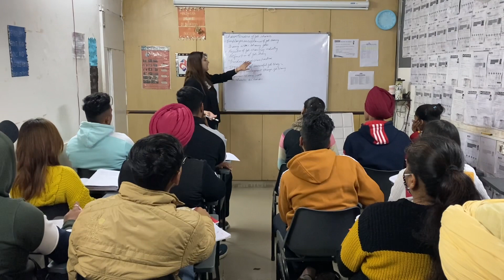Evil Tricks to do list of headings in reading by Nazuuk Purri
Call- 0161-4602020 or 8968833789 to join IELTS Classes

Daffodils - The focus is on you .

Ludhaina’s Best & Result Oriented IELTS institute .